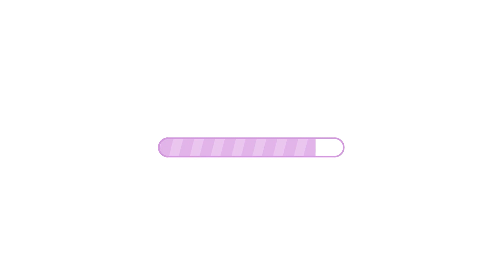YANG MUDA YANG MENGINSPIRASI || DUTA BAHASA PROV. BALI - KITA BISA!!